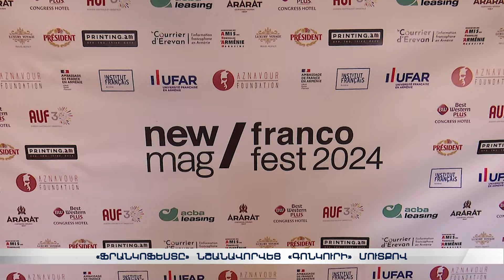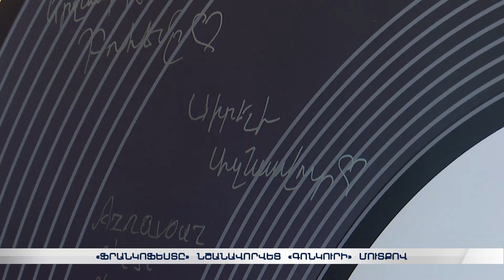Հյուգոյի ու Բալզակի երկրում սկիզբ առած «Գոնկուր» մրցանակաբաշխությունը Հայաստանում է